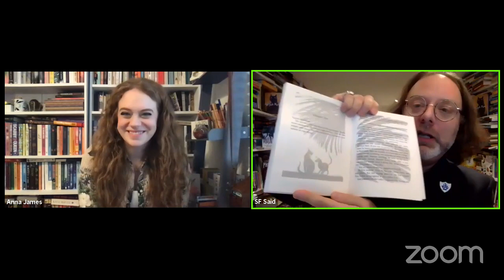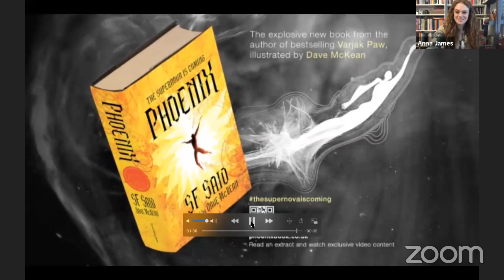The Bookwanderers Club: SF Said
Episode Sixteen of The Bookwanderers Club, a live book club on every Monday, Wednesday, and Friday at 2pm while schools are closed due to COVID-19.

SF Said, author of Varjak Paw and Phoenix, joins Anna to talk about why children's books are so important, working for seven years on one book, and why cats make such brilliant characters. There's also a look at the trailer for Phoenix with artwork by Dave McKean.

SF's writing prompt is to forget about writing! Think about reading or movies or TV or comics - whatever you like a story to be. If you could have any story  - what would it be? What do you secretly in your heart of hearts most want a story to be about? And then sit down and write it yourself, whether you think anyone else would like or not, just have fun and write!

You can find out more about SF and his books